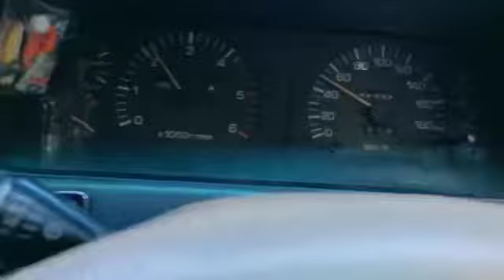Dari Jakarta ke Scandinavia pakai mobil